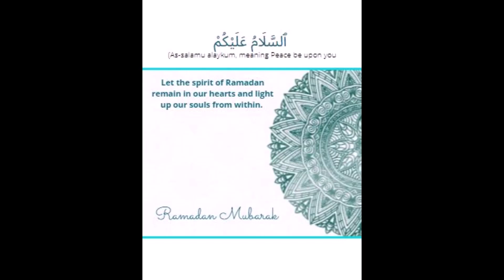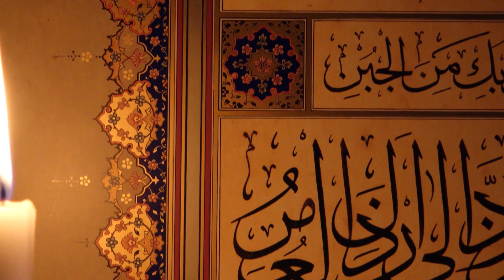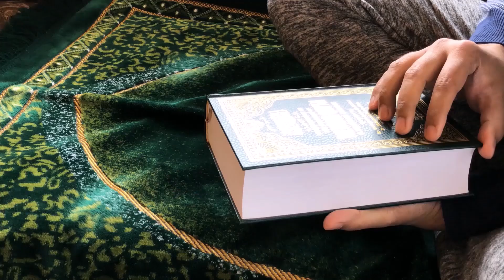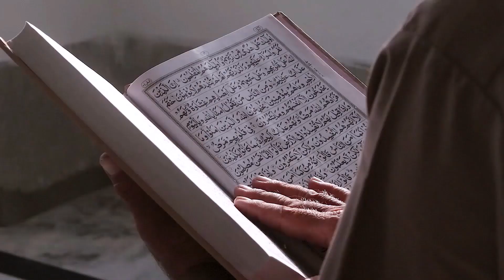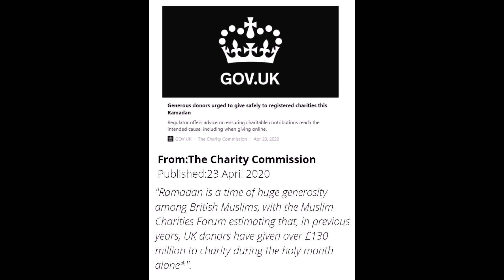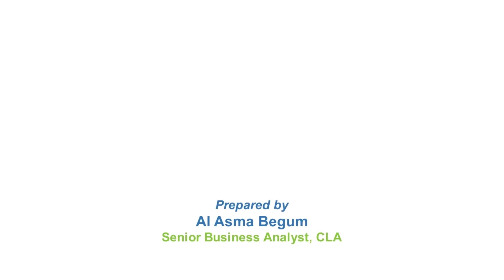We Can Change Life (WCCL)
Welcome to the' We Can Change Life (WCCL)' YouTube channel.  WCCL is a global, not-for-profit organisation.
WCCL’s mission is to provide opportunities for wide groups of people, by creating a platform for the volunteers/members where they can share their success stories, offer help to others by sharing their knowledge and skills to encourage and inspire others. On the other side, offering the platform where someone can share the views on how little motivation, inspiration, or a little improvement opportunity can change their life and can help them to empower themselves to create positive change in life.
WCCL members are from many different backgrounds, principles, and professions, but all share a common vision, values, and passion to change a life by supporting and improving the lives of their communities.
You are here because you want to make a difference in your and others' life. You are a great learner, you can grow further, want to feel valued, and contribute to every little thing that is surrounding you. Or, you may share your experience with others to encourage and inspire others to dream bigger, be proactive, and continue their work at a higher standard to see show their true strengths.
It is you who can change life in a magical way and here we all are together to help everyone to go the extra mile, to exceed the limitations by shifting to positivity.
So, keep everyone motivated and committed so that we continue climbing the stairs of challenges, witness how we go towards our goals and success. We all want to surround ourselves in a positive environment being inspired and encouraged so that we can transform the impossible into the possible.